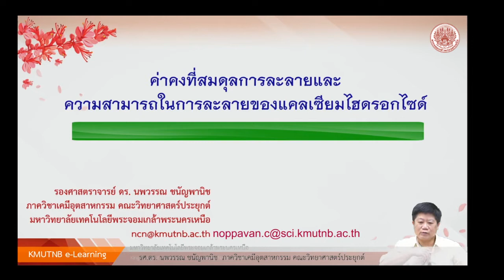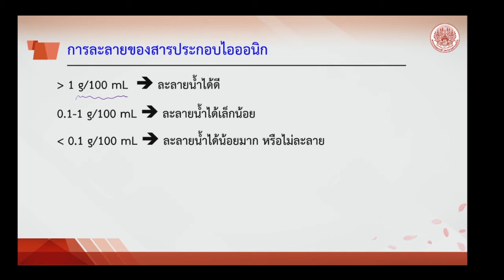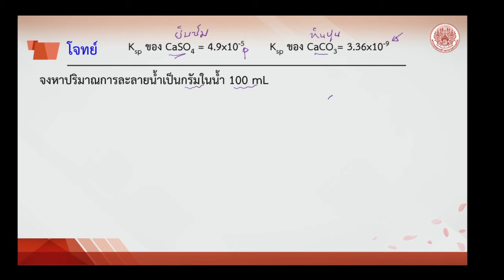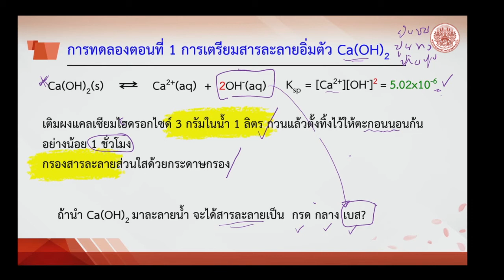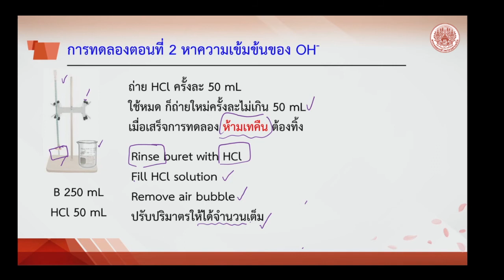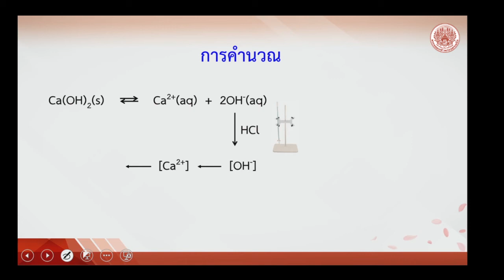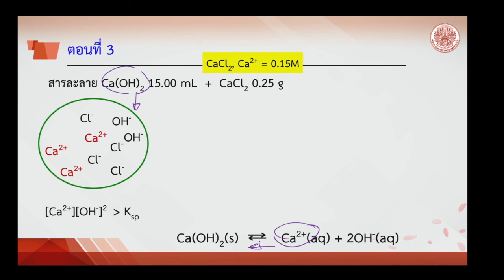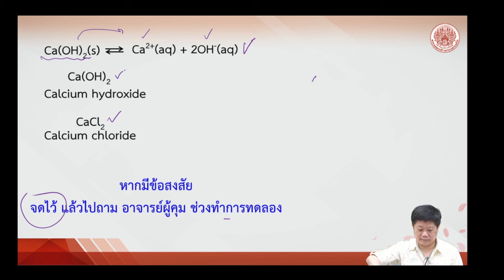ค่าคงที่สมดุลการละลายของแคลเซียมไฮดรอกไซด์